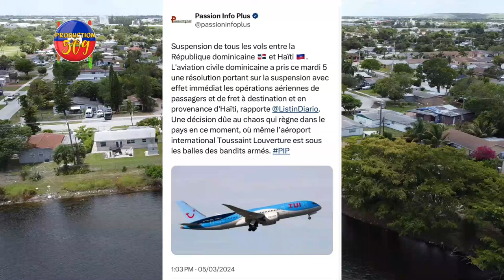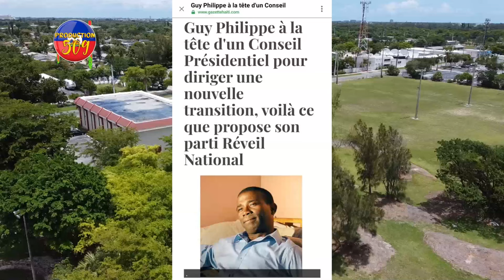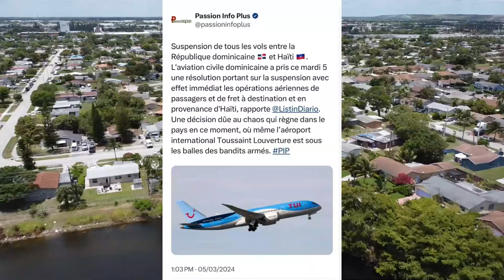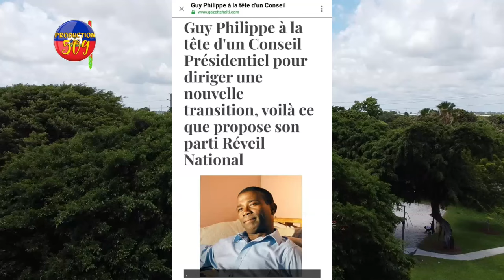Guy Philippe PREZIDAN Peyia, ARIEL HENRY Pran Kou DETA, AMERIKEN Trayi Towo a